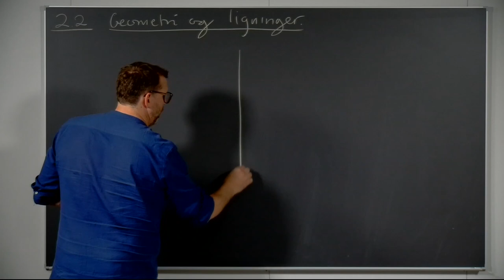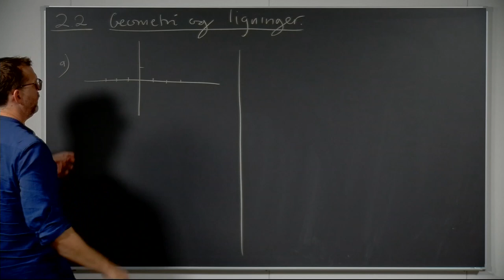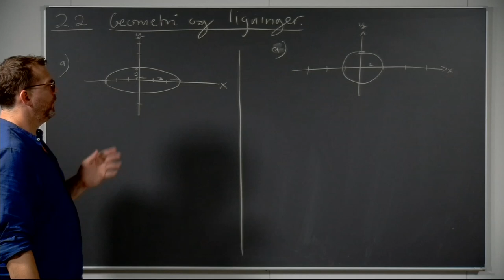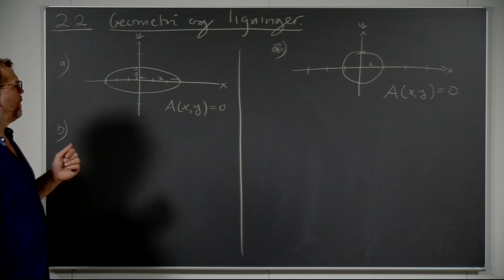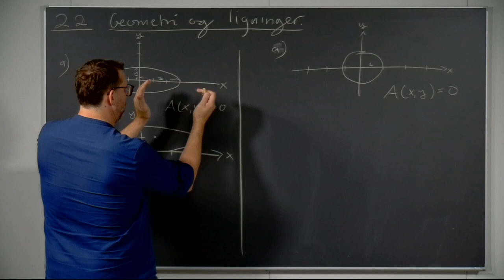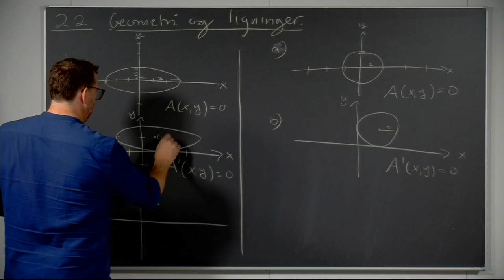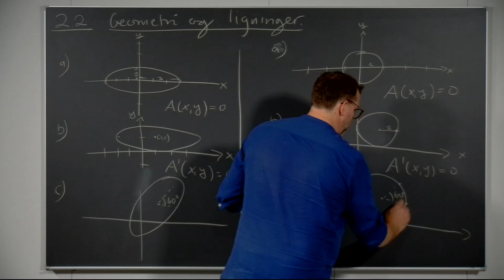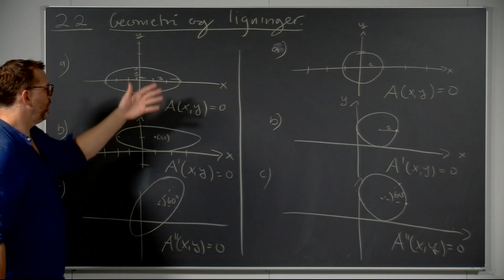Øving 1, oppg. 2.2 - intro